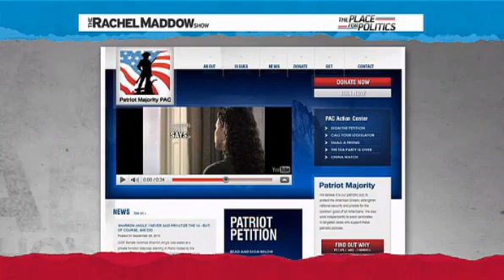Rachel Maddow- Angle exposed for anti choice extremism